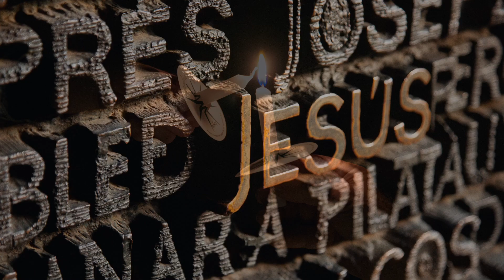Psalm 102(103):1-4,8,10,12-13 for the 7th Sunday in Ord Time Yr A - The Lord Is Compassion And Love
O Lord, I trust in your merciful love.
My heart will rejoice in your salvation.
I will sing to the Lord who has been bountiful with me.

Responsorial Psalm 102(103):1-4,8,10,12-13

The Lord is compassion and love.

My soul, give thanks to the Lord
 all my being, bless his holy name.
 and never forget all his blessings.

It is he who forgives all your guilt,
 who heals every one of your ills,
who redeems your life from the grave,
 who crowns you with love and compassion.

 slow to anger and rich in mercy.
He does not treat us according to our sins
 nor repay us according to our faults.

 so far does he remove our sins.
As a father has compassion on his sons,
 the Lord has pity on those who fear him.